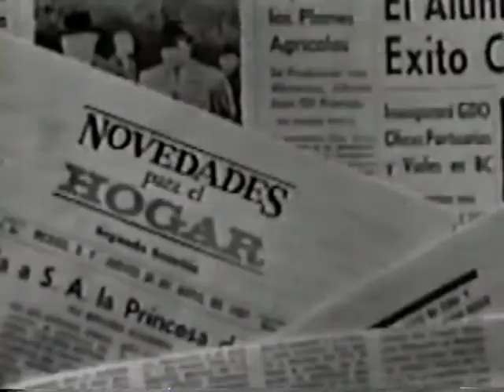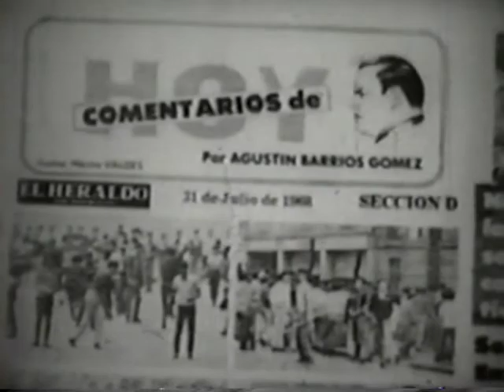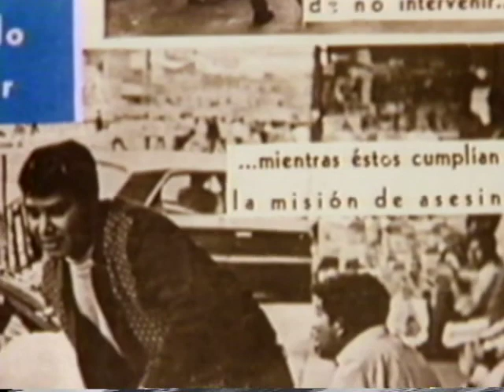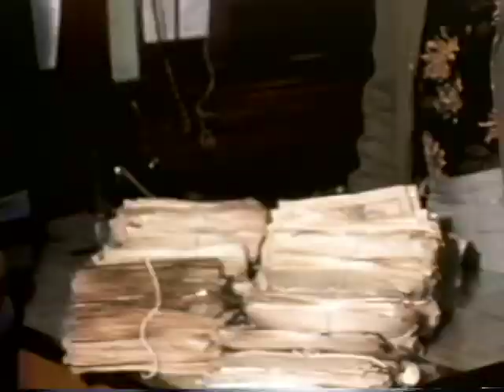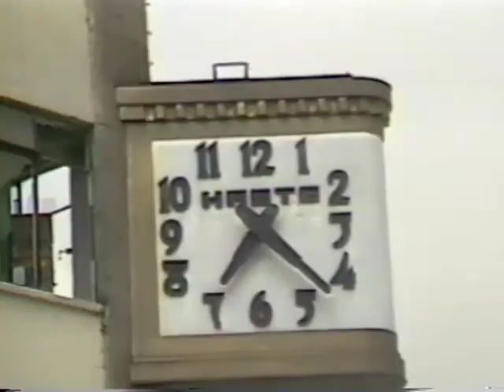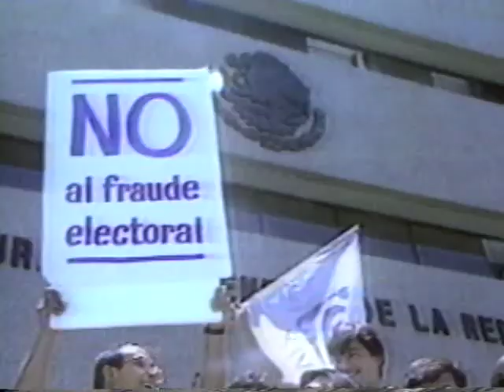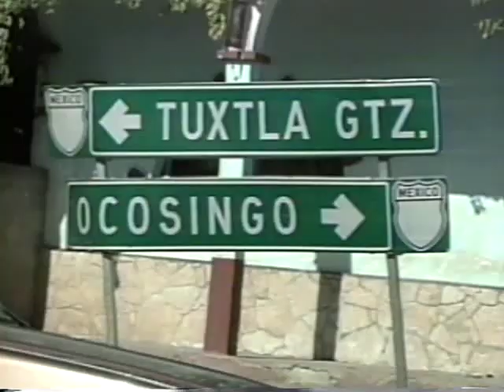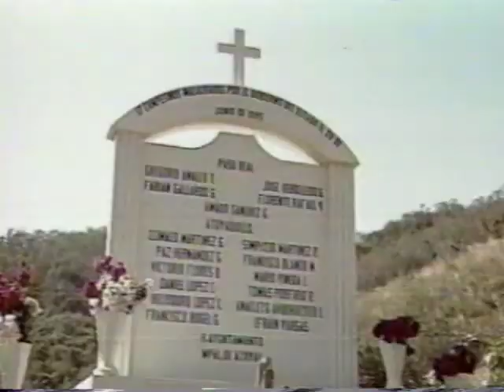Documental "Historia de la televisión mexicana" parte 3